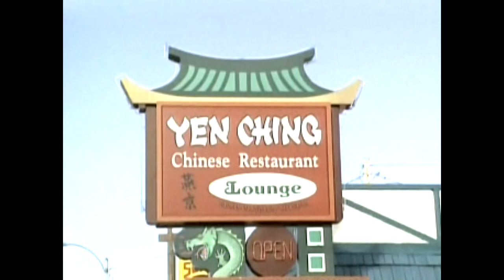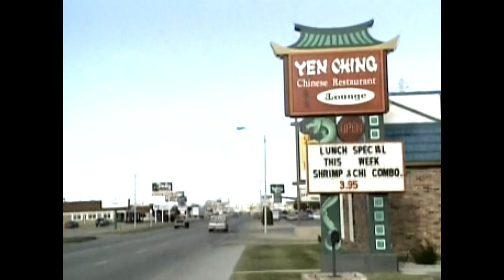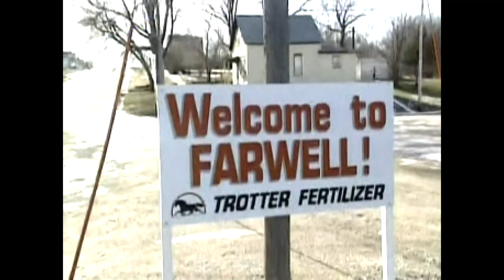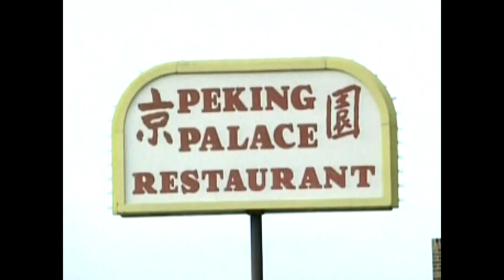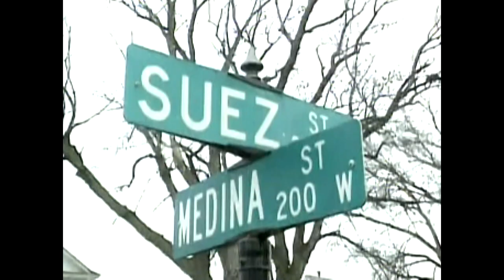"Soup Contest" | "Jerky Making" | "Corn Cobs" | "Eating Out"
Postcards From Nebraska with Roger Welsch:
Originally airing on CBS Sunday Morning in the 80's and 90's, Roger Welsch tells the stories of rural life in the state of Nebraska. Roger's "Postcards" were re-aired as a TV series by RFD-TV in the 2010's. These copies serve to preserve the stories shared by Nebraskans of the times and for our youth to look back upon when they ask what life was like before the internet. Enjoy!